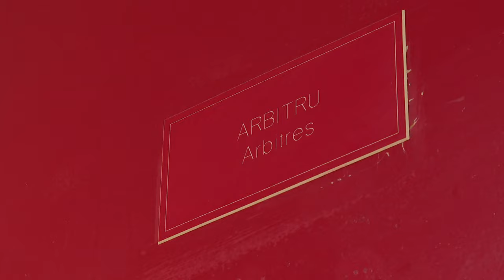Interruption du derbu ACA-SCB